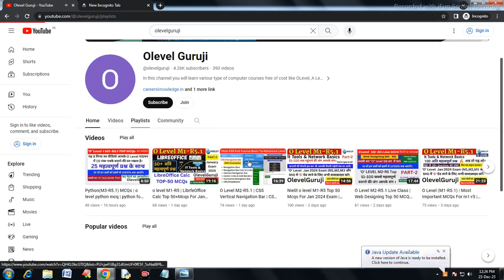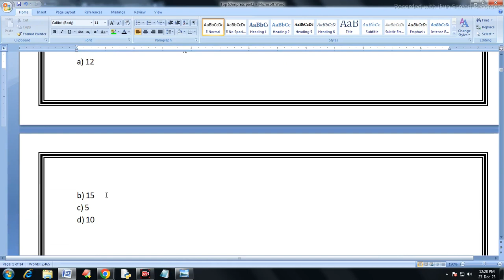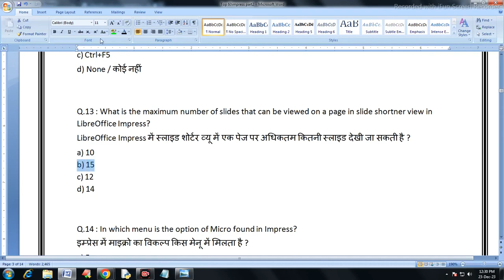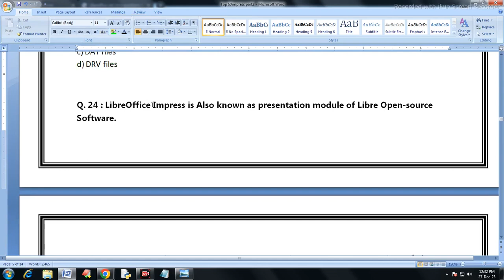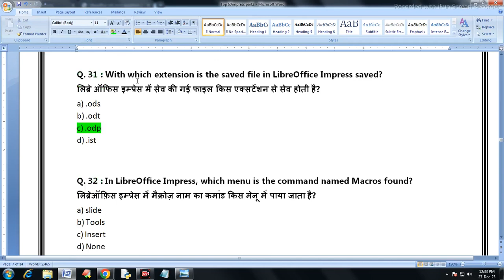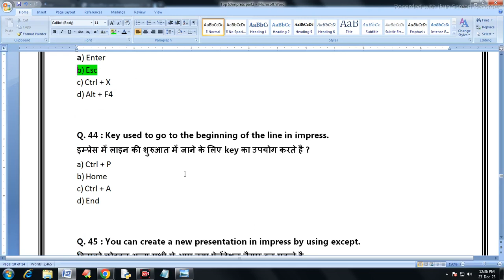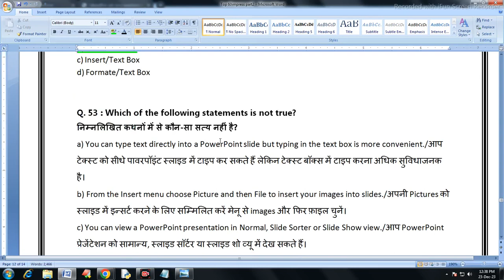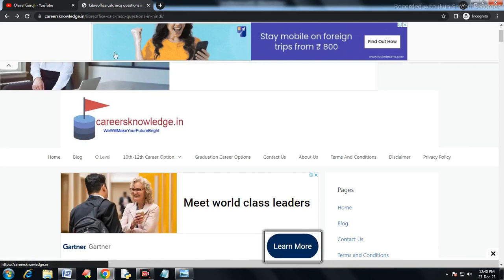O Level M1-R5.1 MCQs | LibreOffice Writer, Calc, Impress MCQs Question and Answers | Top 50+ MCQs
O Level M1-R5.1 MCQs | LibreOffice Writer, Calc, Impress MCQs Question and Answers | Top 50+ MCQs@olevelguruji

In this video you will get It Tools and Network Basics (M1-R5.1) Libreoffice Impress the most important mcqs for jan 2024 exam.
In this Video you will get the Top 50+ Impress MCQs for Jan 2024 Exam. Here you will get the libreoffie impress top 50 mcqs.

libreoffice important question
ccc libreoffice important questions
libreoffice impress mcq in hindi
libreoffice triple c question
libreoffice impress video o level,
ibreoffice o level exam question 2023
libreoffice o level exam question 2022
o level by nielit
o level it tools question paper 2023
o level it tools model paper
o level it tools question
it tools paper o level
o level m1r5 class in hindi
o level m1r5 important questions
olevel impress mcqs for exam
O Level M1-R5.1 MCQs
 Impress MCQs Question and Answers
Top 50+ impress MCQs